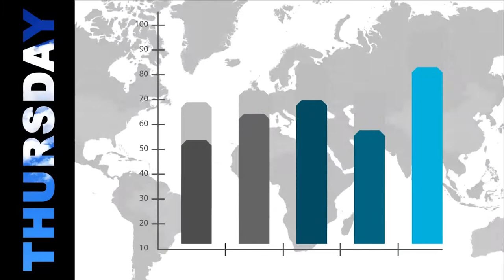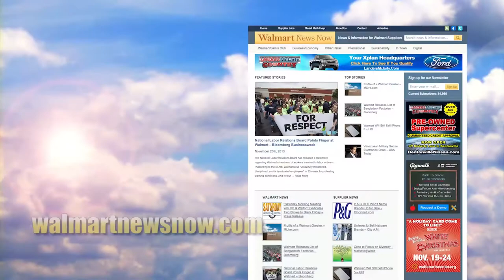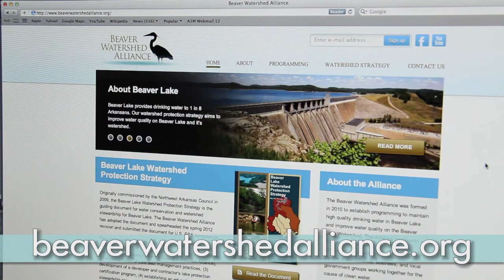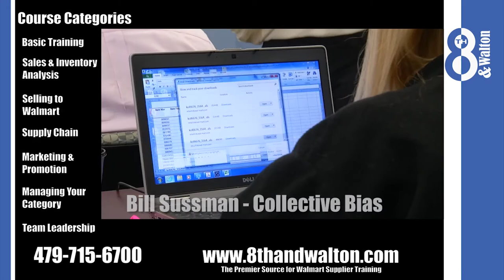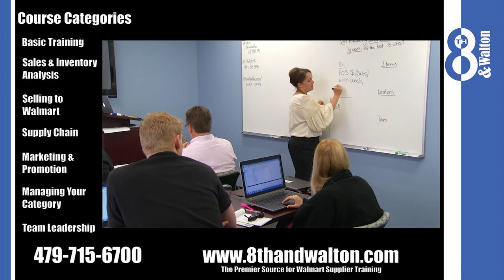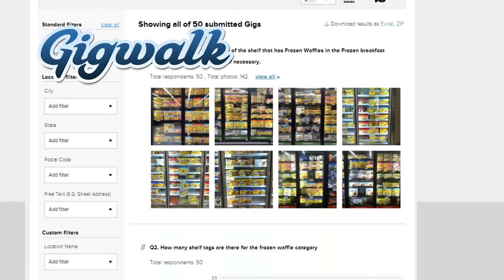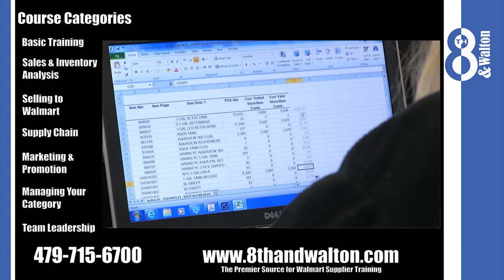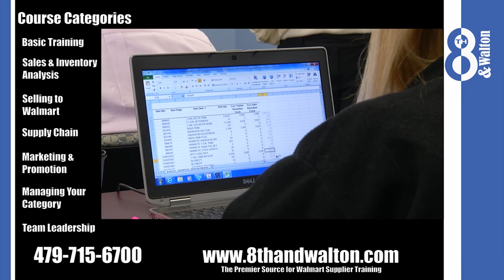First Meeting with Sam's Club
Pete Kelly of Salute Vodka discusses his first meeting with Sam's Club, including how he prepared for the meeting, with host Derek Ridenoure. He reveals the marketing strategy for his product which is in a very crowded category (vodka): a made-in-America product combined with a veteran charity contribution.

Julie James, Hillshire Brand, and Andy Wiseman, RedwoodVentures, discuss the week's top headlines of interest to suppliers and retailers.

3:10 Andy Wiseman and Julie James
12:53 Pete Kelly